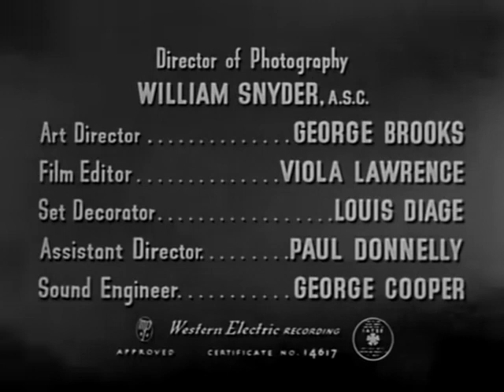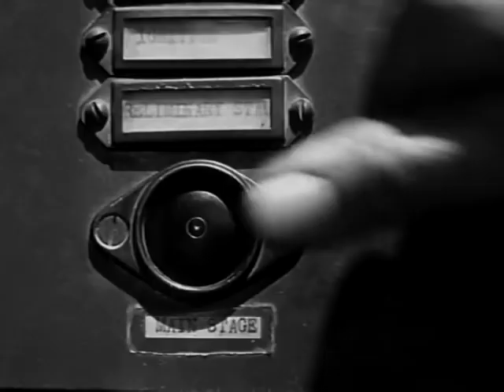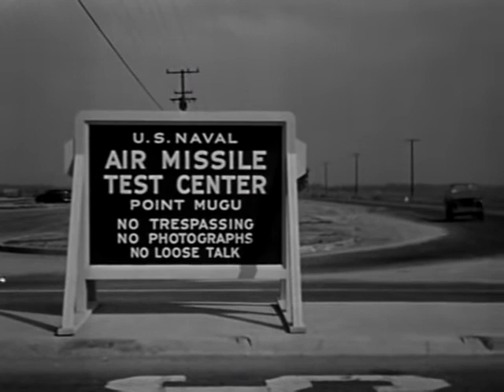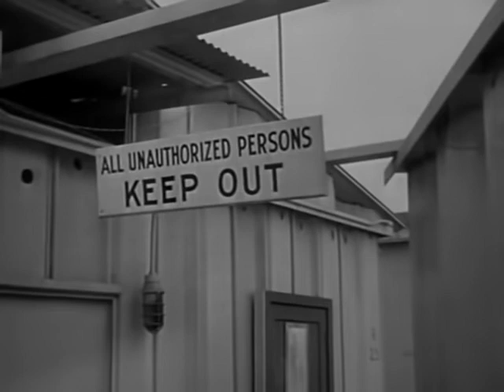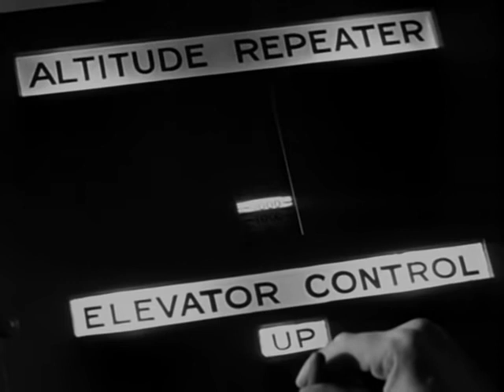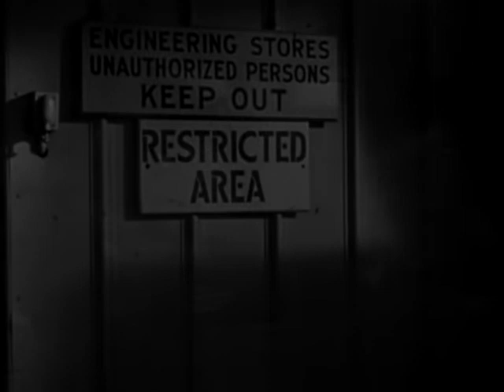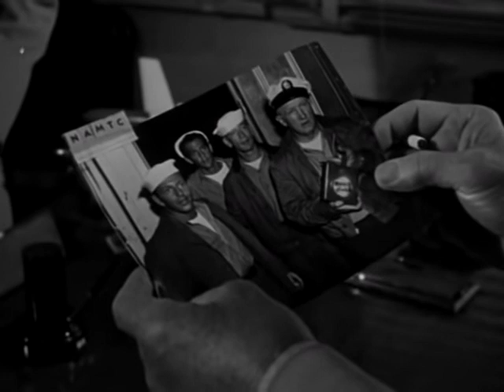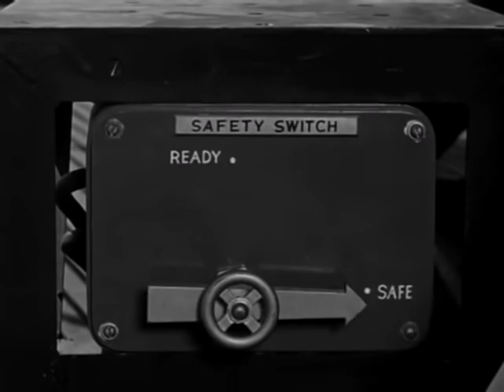The Flying Missile (1950)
The Flying Missile is a 1950 black-and-white Cold War era Columbia Pictures film starring Glenn Ford and Viveca Lindfors. Made with the cooperation of the US Navy,[1] it tells a fictionalized story of the then recently revealed story of the US Navy's first mounting and firing submarine-launched cruise missiles such as the Republic-Ford JB-2 Loon off the deck of submarines.[2]